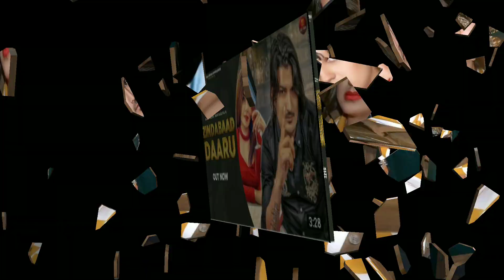गाण्या की तोप (थारी स्पोर्ट की जरूरत है) Amit Saini Rohtakiya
राम राम सारे भाईया न 🙏

hr
hr new song
hr new song 2022
haryanvi
haryanvi song
haryanvi new song
haryanvi songs haryanvi
haryanvi songs haryanvi 2022
haryanvi all song
haryanvi new song 2022
haryanvi gane
new song haryanvi
amit
amit saini
amit saini new song
amit saini ke gane
amit saini song 2022
Amit saini rohtakiya ke gane